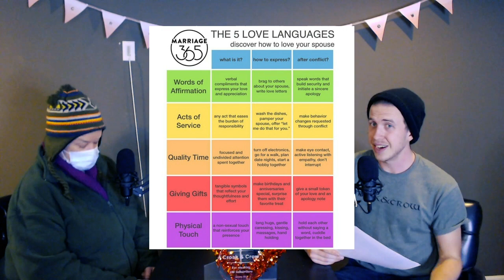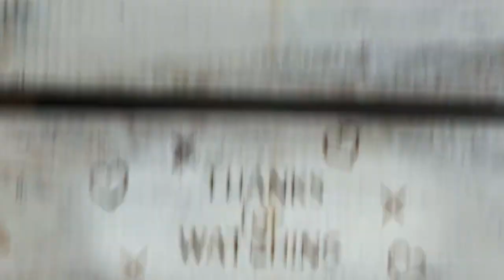64. LOVE LANGUAGES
LOVE LANGUAGES *Look for the Time Stamps in the Comments* Happy Weekend Everybody! Spend it with us!
Croak and Crow Podcast #53 - Watch some Croak and Crow now, SAVE some Croak and Crow for later.
Find Croak and Crow everywhere @croakandcrow

Thank you to the Holy Spirit who guides Croak and Crow and guides people to Croak and Crow.

In this Croak and Crow episode, Croak and Crow take a 'Love Language' test.

The 5 Love Languages are:
1. Words of Affirmation
2. Quality Time
3. Receiving Gifts
4. Acts of Service
5. Physical Touch

The results of the test revealed that among Croak and Crow:
Verona has 'Acts of Service' as her Love Language.
Spencer has 'Receiving Gifts' as his Love Language.

The Croak and Crow podcast is not about a Croak (frog) and a Crow (bird) or about a croaking crow, it is a liberal, spiritual, videoed podcast. There is always a croak (a golden, money frog) and a crow (a plastic raven) on the podcast table. The are just symbols of God's creations physically and spiritually. The crow can symbolize change and transformation or mysteries and magic. The croaking amphibian also symbolizes change and transformation as well as consolidation of energy, think of the croak who sits still but reaches out their tongue to grab food. Croaks use vocalizations as their love language. Language of crow birds is different than Crow Language which refers to the spoken communication between members of the Native American Crow Nation. A crow can croak but can a croak crow? A "crow sound" is a high decibel scraping utterance, like a rooster makes. Some croaks have been known to make chicken sounds so it is conceivable that a croak could sound like a crow.

We are all different whether we are croaks or crows or people. We like different treatments. Finding our love language preference helps us understand why we feel valued or devalued by others. When you know someone's love language it helps you better communicate with them and it spares your feeling of neglect if you have opposing love languages. Also, people don't have one love language 100%. You have percentages of all five love languages and the love language with the largest percentage is what is considered your love language.

Spencer (like Mindy Kaling's son) has the name Spencer. Was Mindy Kaling's son named after Spencer Tracy? Spencer from Croak and Crow was not.

Noah spent quality time with his family on the Ark. Don't feel guilty about buying yourself gifts, treat yourself like that Parks and Recreation episode where Tom (Aziz Ansari) and Donna (Retta) did.